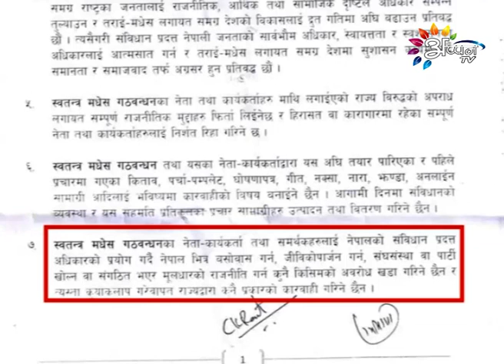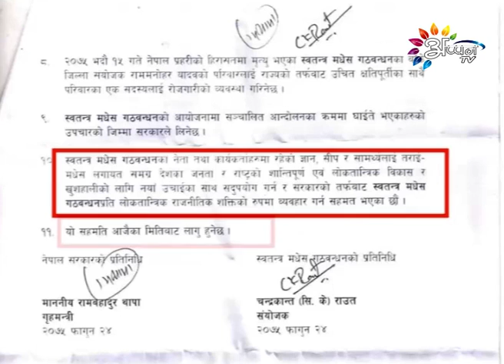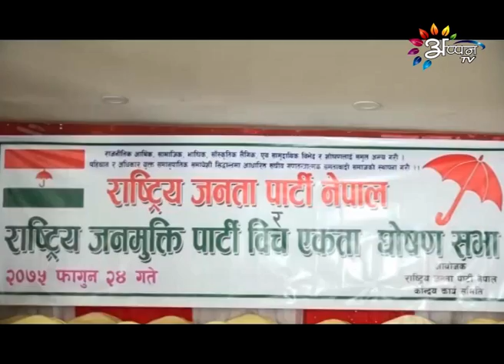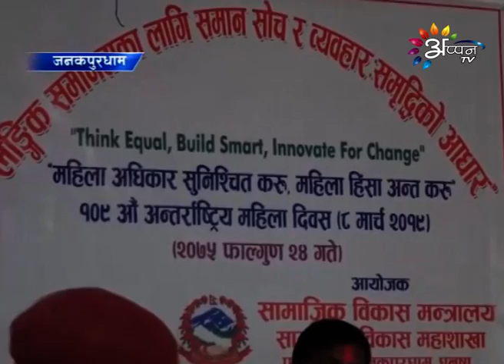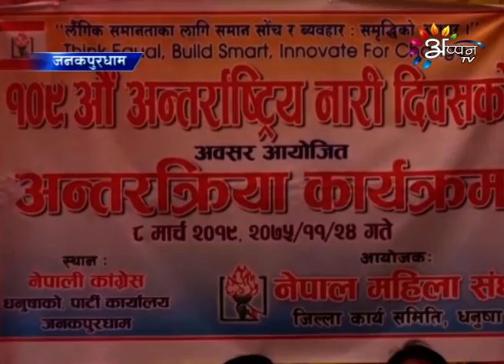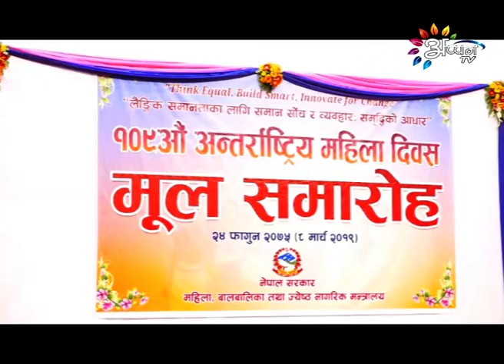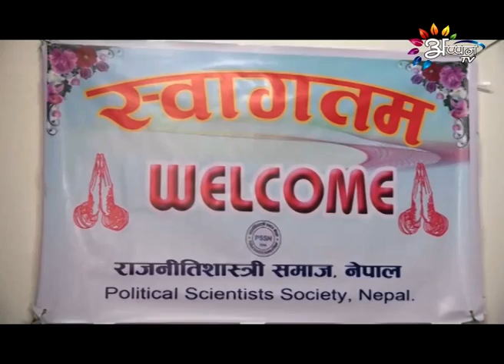सरकार आ सिके राउतबीच ११ बुदाके सहमति । डा.राउत आब मुलधारक राजनीतिमे । अप्पन TV News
Appan Tv News | 08 March 2019 | 8:00 PM